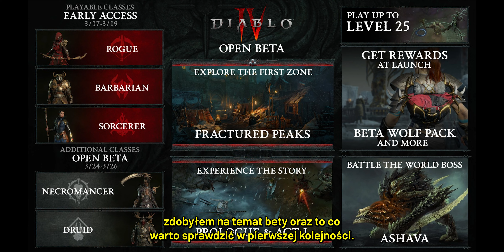Nagrody z BETY! - Open Beta Diablo IV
MENU:
00:00 - Otwarta Beta Diablo IV
00:47 - Customizacja postaci
01:10 - Co w Becie
02:00 - Klasy postaci
06:35 - Gra online/co-op
07:07 - Open World
08:50 - World Boss
09:30 - NAGRODY ZA BETE

Diablo 4 | D4
Diablo 4 to RPG typu hack-n-slash od studia Blizzard Entertainment. Gracz wybiera jedną z kilku dostępnych postaci, a następnie wyrusza w świat, aby walczyć z hordami potworów. Gra powraca do mrocznego klimatu pierwszych dwóch odsłon i kładzie duży nacisk na aspekt sieciowy.

Diablo IV to czwarta odsłona kultowego cyklu gier hack'n'slash. Produkcję opracowało studio Blizzard Entertainment, czyli autorzy poprzednich części serii, jak również takich gier jak Overwatch, StarCraft II czy Hearthstone. Fabuła Akcja toczy się w ponurej krainie fantasy znanej jako Sanktuarium. Ponownie staje się ona celem inwazji armii Płonących Piekieł, której stawić czoło mogą tylko bohaterowie kierowani przez graczy. Siłom zła przewodzi demoniczna Lilith, która za sprawą mrocznego rytuału powróciła do świata śmiertelników po trwającym eony wygnaniu. Kup najtaniej Diablo IV (PC) PC XSX XONE PS5 PS4 375,00 złAllegro24h Zobacz Więcej Mechanika Grę zbudowano na fundamentach poprzednich części. Diablo 4 to klasyczny przedstawiciel gatunku hack’n’slash. Wydarzenia obserwujemy z kamery izometrycznej, a zabawa koncentruje się na eksplorowaniu świata, zbieraniu przedmiotów, wypełnianiu zadań oraz przede wszystkim na walce z hordami wrogów za pomocą rozmaitej broni i zdolności specjalnych.

Rozpoczynając zabawę wybieramy między kilkoma klasami postaci. Każda z nich posiada własny styl walki z unikalnymi umiejętnościami. Czarodziejka manipuluje żywiołami, mogąc np. ciskać błyskawicami, przebijać wrogów lodowymi kolcami lub sprowadzać deszcz płonących meteorytów. Z kolei Barbarzyńca polega na sile fizycznej oraz walce w zwarciu przy wykorzystaniu bogatego arsenału uzbrojenia. Natomiast Druid jest w stanie zmieniać się w niedźwiedzia oraz wilkołaka, a w potyczkach towarzyszą mu leśne zwierzęta. Ponadto dysponuje magicznymi zdolnościami powiązanymi z siłami natury.

Istotnym aspektem rozgrywki jest system rozwoju postaci. Każda klasa posiada unikalne drzewko umiejętności, a gracz może ulepszać możliwości bojowe swojej postaci przez talenty, punkty zdolności, runy i legendarne łupy.

Eksplorowana kraina ma dwuwarstwową strukturę. Powierzchnia przypomina gry MMO. Jest to wielki sieciowy świat o stałym kształcie, po którym mogą poruszać się duże grupy graczy. Obecne są także strefy PvP pozwalające na walkę z innymi ludźmi. Z kolei lochy mają postać małych instancji, czyli zamkniętych światów dla kilkuosobowej drużyny, które generowane są losowo.